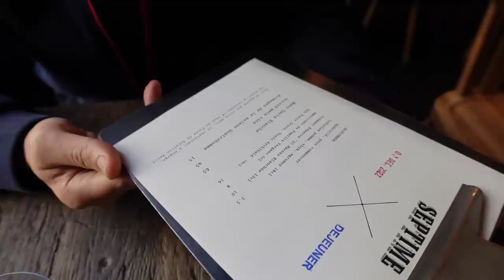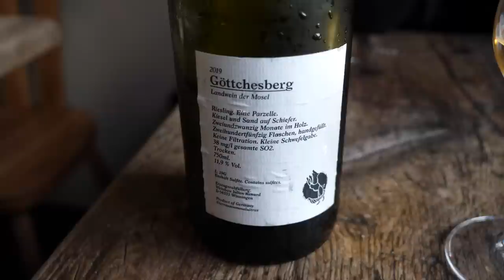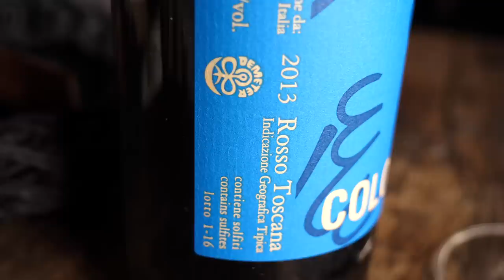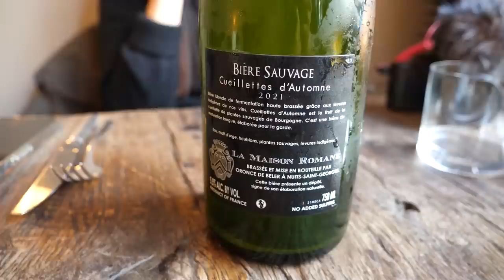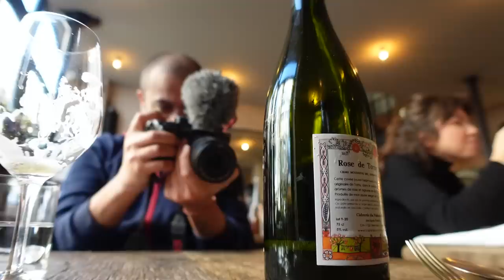A pranzo al ristorante SEPTIME di PARIGI, una stella Michelin ⭐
Vi portiamo con noi ad assaggiare la cucina elegante e confortante insieme di Bertrand Grébaut, al Septime a Parigi, una stella Michelin, al ranking n.22 della classifica 50 Best Restaurants 2022. Piatti deliziosi e non scontati in cui l'elemento vegetale è spesso protagonista, in un menù perfetto per il pranzo, accolti da una atmosfera che sa di casa.